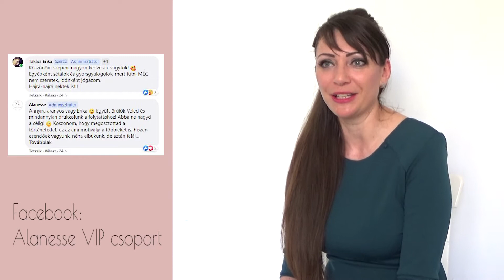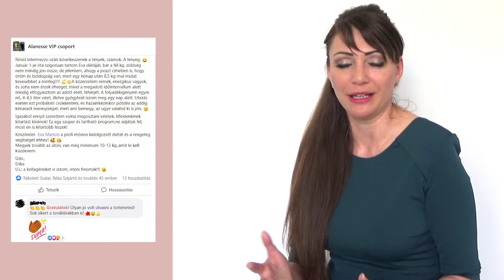SEGÍTÜNK LEFOGYNI! | ISMERD MEG ERÁT, AZ ALANESSE CSAPAT MENTORÁT